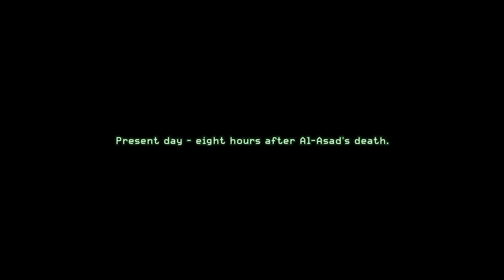How to Escape Pain in Call Of Duty: Modern Warfare Remastered